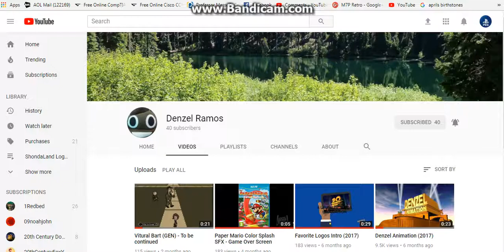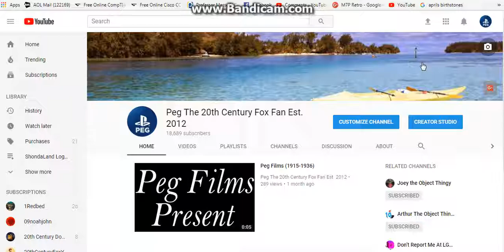I Report Denzel Ramos's Channel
No Credit to Denzel Ramos for blocked me.

NOTE: Inspired by Victor Hugo Ochoa Mendoza,

also, i haven't upload anything for 6 days.